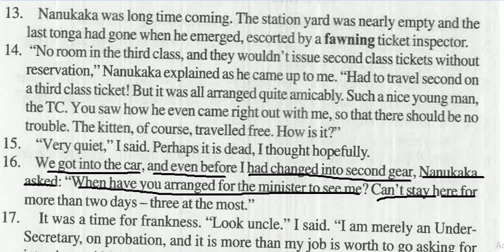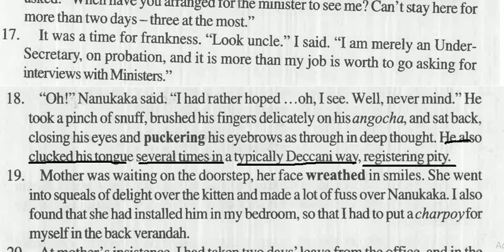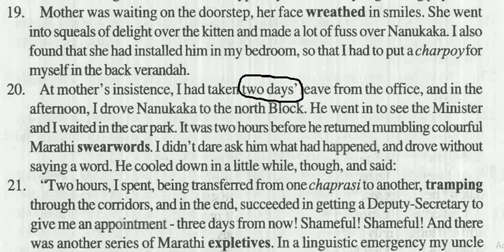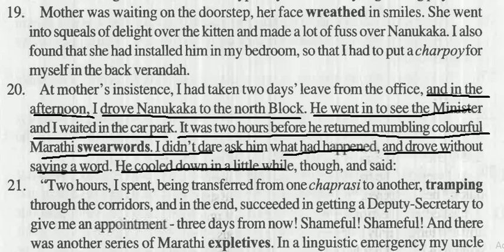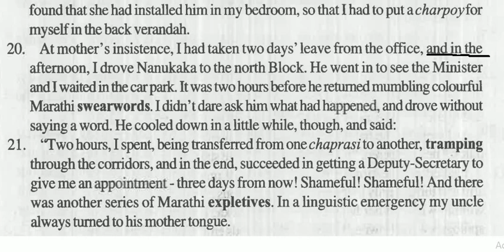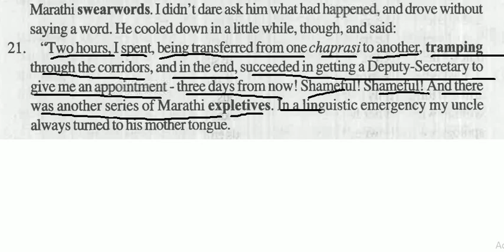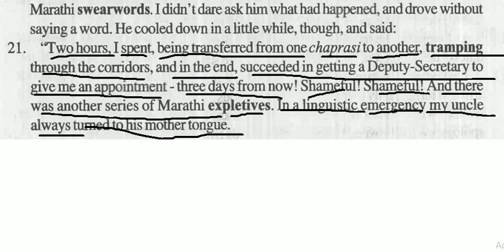A pinch of snuff Paragraph no 13 to 21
A pinch of snuff, Rainbow part 2, chapter 2